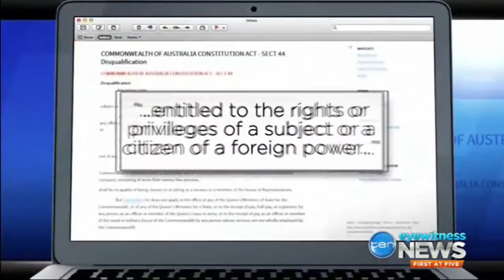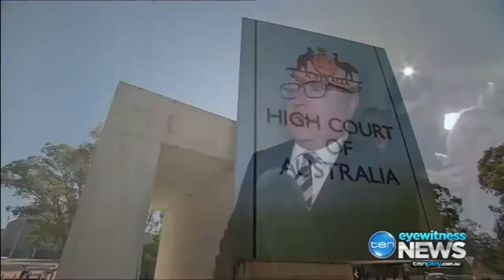Derryn Hinch could fall foul of section 44 over US social security number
31/08/2017 Hinch says he's not a citizen of the US but sees that the only way to clear up the issue of his social security number is to refer it to the High Court.